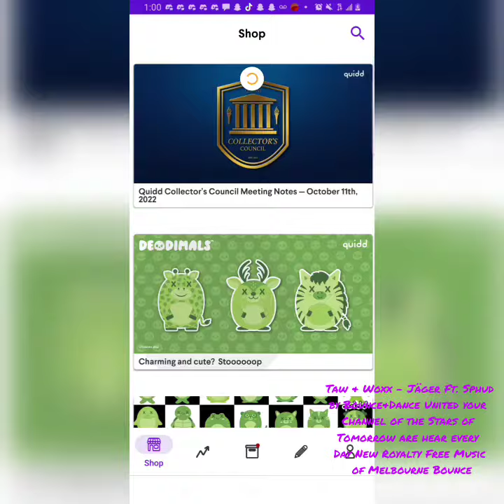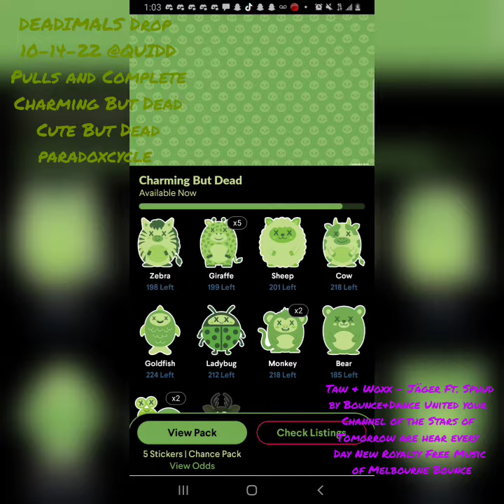Deadimals. Check out what I collected on the 2nd part of these, to cute to be buried animals.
On the 15th day of Halloween. People may be starting to dress up as The Incredibles, while I am hanging with and collecting my Deadimals. Check out what I collected on the 2nd part of these, to cute to be buried animals. @quidd